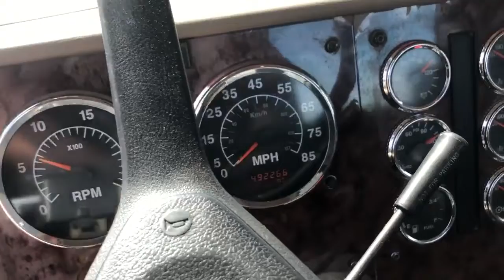2007 INTERNATIONAL 9200 For Sale